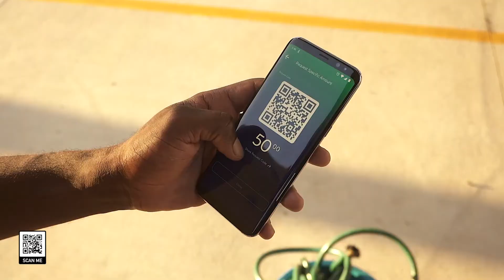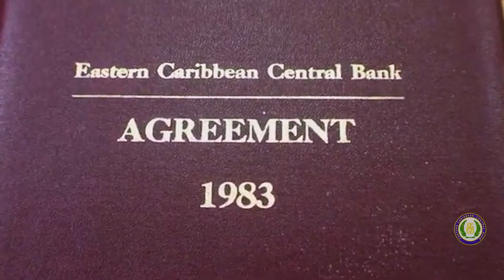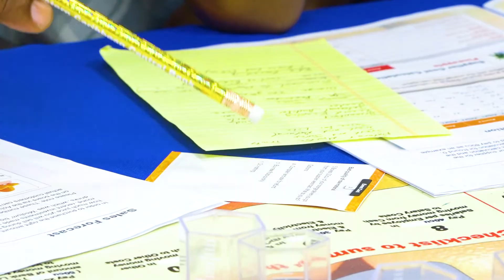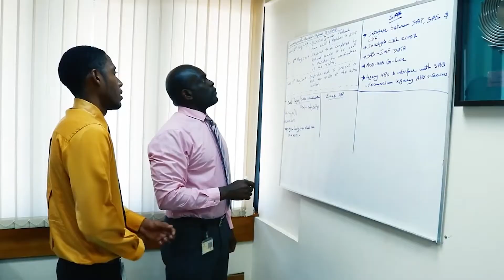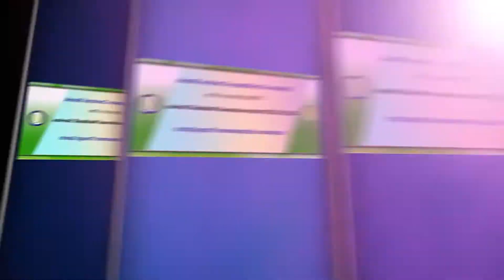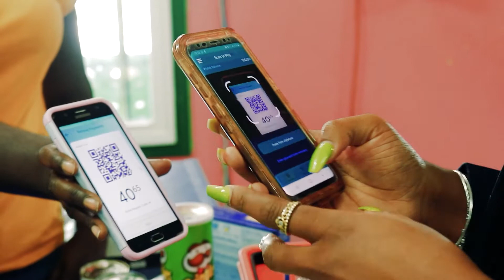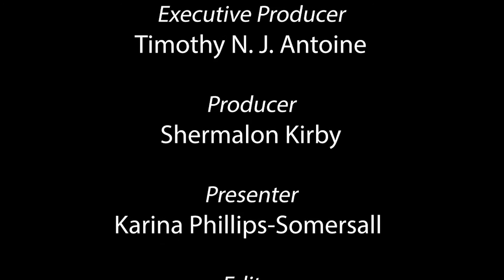ECCB Connects S20 EP 5 - ECCB Celebrates 39 Years of Dedicated Service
The Eastern Caribbean Central Bank celebrated 39 years of dedicated service to you, the people of the Eastern Caribbean Currency Union on 1 October 2022.

On this episode, we focus on how the Bank has demonstrated its commitment to the people of the Eastern Caribbean Currency Union for the past 39 years.